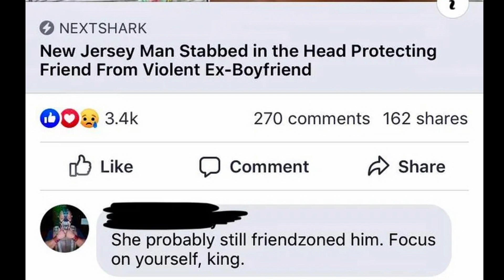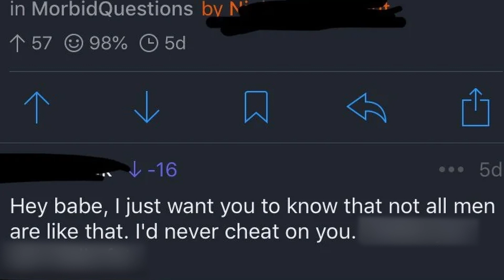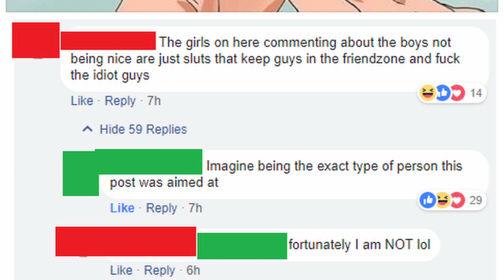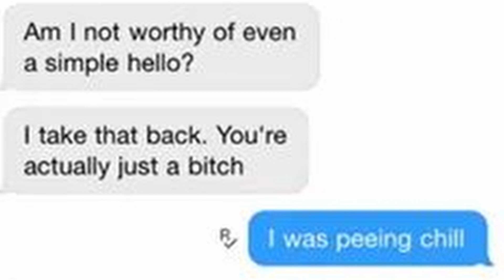Best of r/niceguys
Inspired by SorrowTV